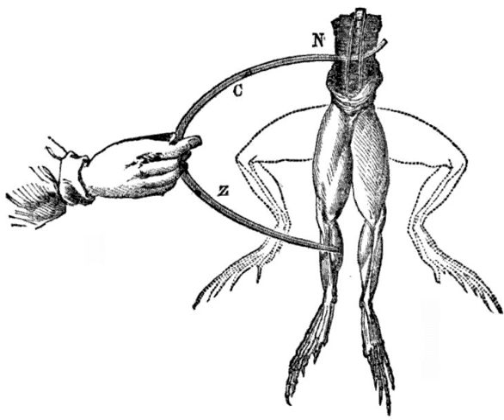Animal electricity | Wikipedia audio article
00:00:19 1 History
00:02:34 2 Modern studies
00:02:54 3 Popular culture
00:03:38 4 See also

- Socrates

SUMMARY
In biology, galvanism is the contraction of a muscle that is stimulated by an electric current.  In physics and chemistry, it is the induction of electrical current from a chemical reaction, typically between two chemicals with differing electronegativities.